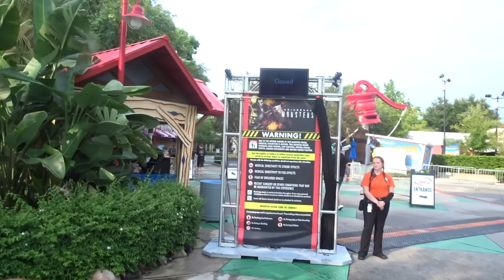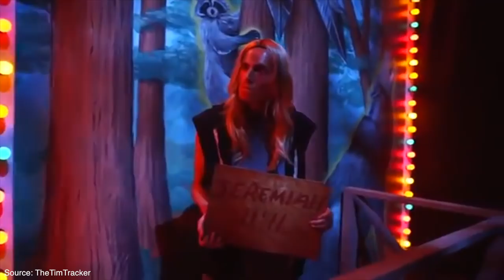HALLOWEEN HORROR NIGHTS in UNIVERSAL ORLANDO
Tijdens mijn reis in Amerika ben ik natuurlijk naar de halloween horror nights geweest in Universal studios Orlando. Dit is de amerikaanse versie van fright nights. HET WAS INSANE